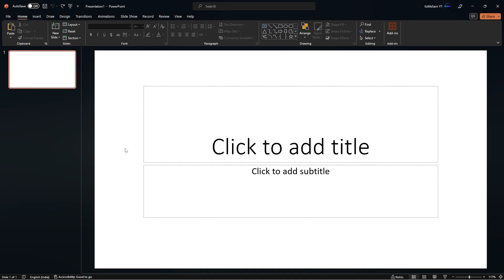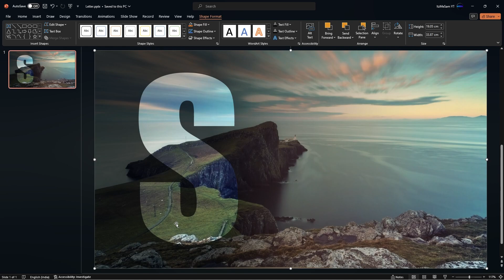How YOU Can Create This TRANSPARENT HIGHLIGHT EFFECT IN POWERPOINT#ppt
🎬 Learn to Create TRANSPAPRENT HIGHLIGHT EFFECT PowerPoint Slides!

In this tutorial, we'll show you how to craft engaging PowerPoint slides that captivate your audience. From design to animation, we've got you covered.